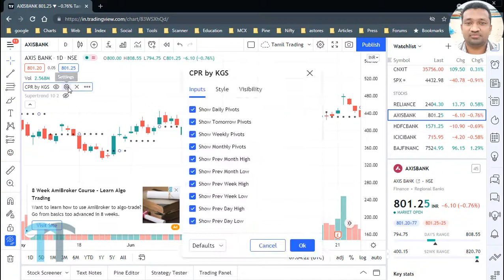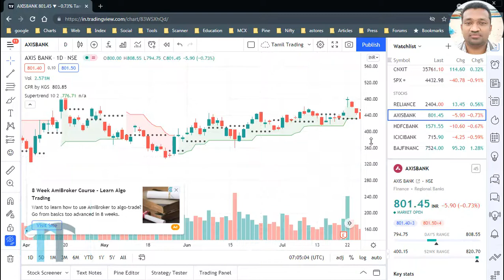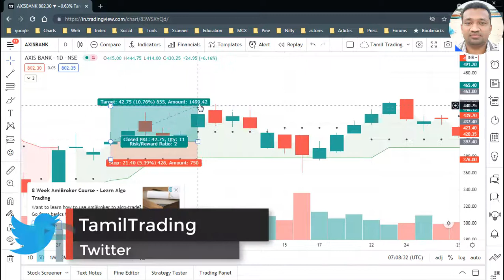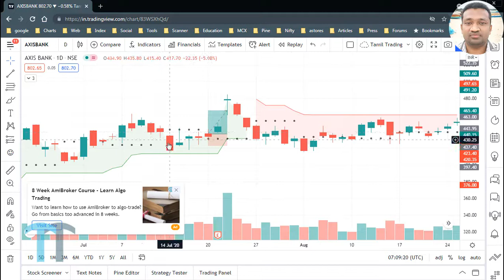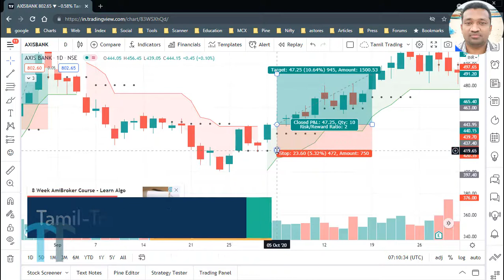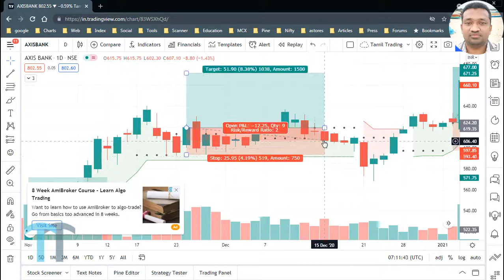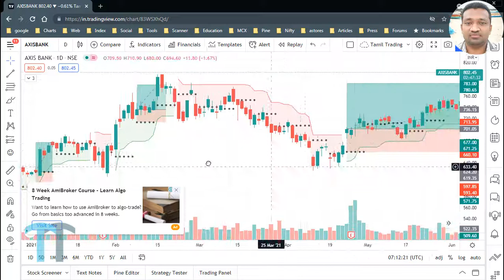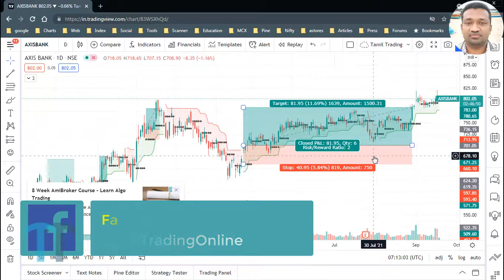Super Trend Weekly CPR Long Term Investing Strategy EMA Pivot Range Crossover Stock Market Trading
In this video you’ll discover Long Term Investing Strategy with EMA Crossover and Weekly Pivot Range, Entry Based on Weekly Pivot Crosses above the Previous Weekly CPR and for the Additional Support you can take the EMA Crossover and whenever you get a fixed profit of 1:2 you can book the profit and wait for the reentery chance.

Take all of my videos as my own opinion, as entertainment, and at your own risk. I assume no responsibility or liability for any errors or omissions in the content of this channel. Any action you take on the information in this video is strictly at your own risk. We therefore recommend that you contact a personal financial advisor before carrying out specific transactions and investments. There is a very high degree of risk involved in trading.